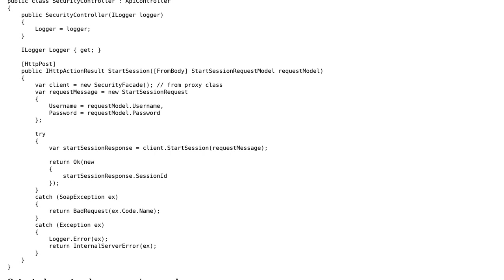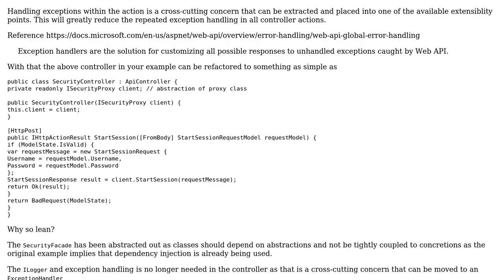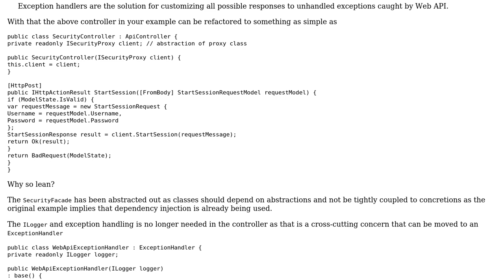Code Review: Giving error response in Web API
With thanks & praise to God, and with thanks to the many people who have made this project possible! You are responsible for your own actions.